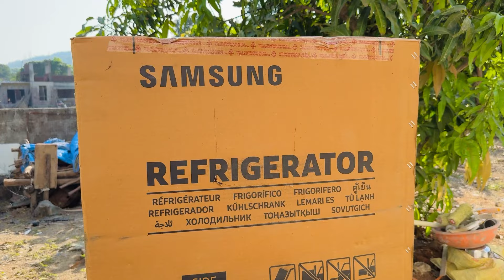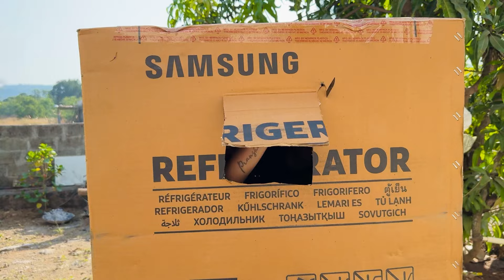बायको फ्रीज च्या Box 📦 मध्ये बसली || 😱🤣youtube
|| बायको फ्रीज च्या Box 📦 मध्ये || 😱🤣youtube